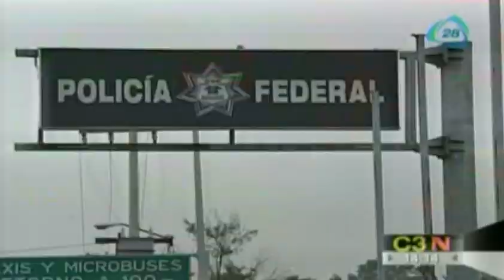Operativo de verano 2014 fortalecerá la seguridad en transporte público federal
01 julio 2014

La Secretaria de Comunicaciones y Transportes da inicio al operativo de verano 2014, está medida aplicará hasta el 31 de agosto.